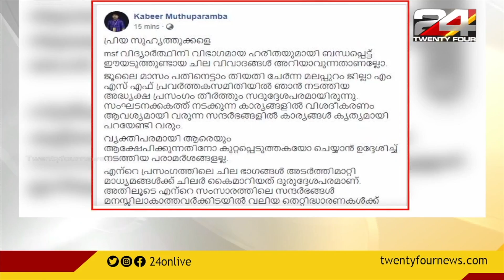ഹരിത ഭാരവാഹികൾക്കെതിരായ പരാമർശത്തിൽ ഖേദം പ്രകടിപ്പിച്ച് കൂടുതൽ MSF നേതാക്കൾ